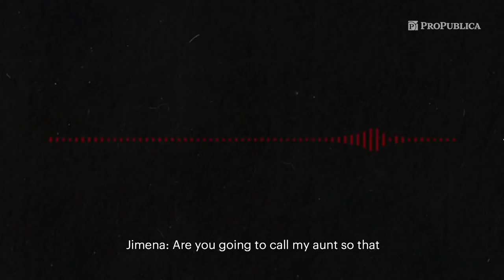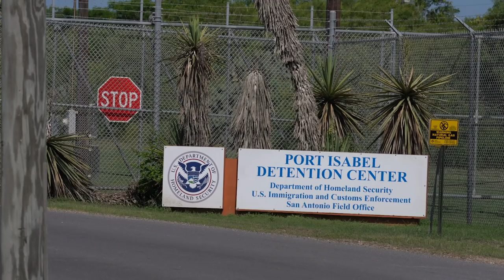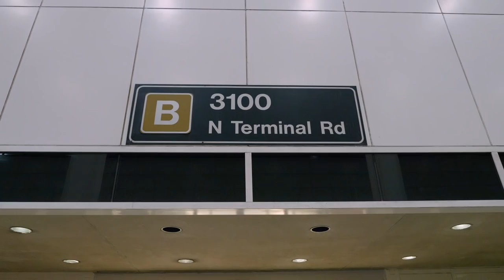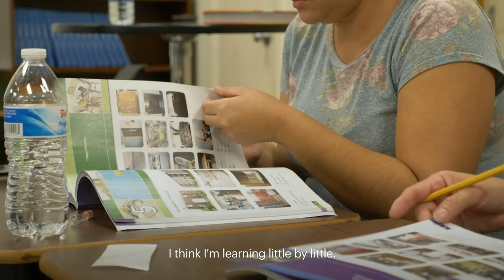What Happened To The Girl Whose Cries Became The Voice Of Family Separation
After she was separated from her mother at the border, 6-year-old Alison Jimena Valencia Madrid was recorded begging to make a phone call over the sobs of other children.